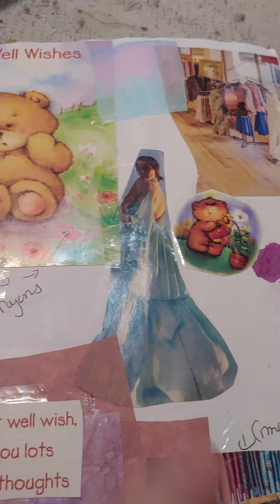Random Gluebook/Artbook Video 3 of 3